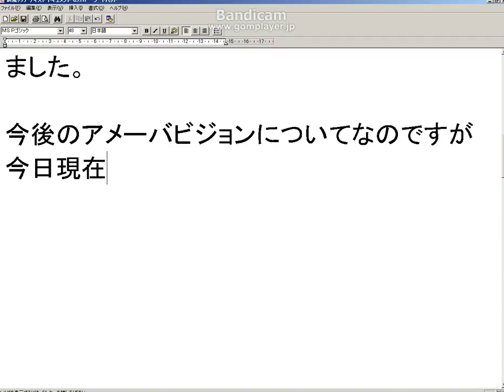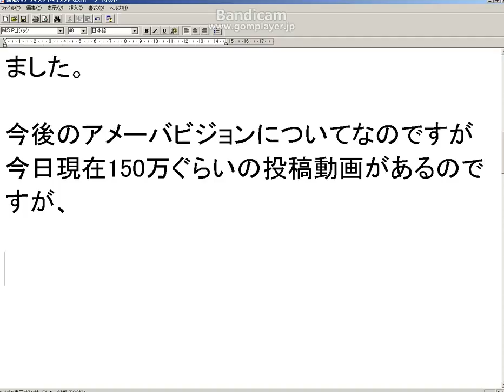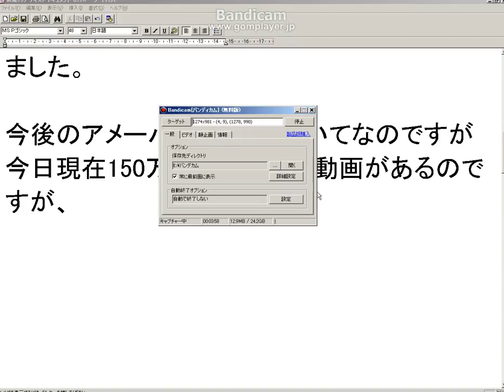2010年5月5日アメーバビジョンについて.avi